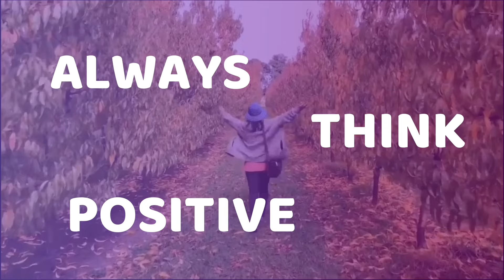LUTO NG SPECIAL FRIED RICE+ANG NANAY HINDI MAGKANDAUGAGA SA UMAGA+NAKABILI NA NG GAMOT + QUICK HAUL!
Hide Away by Lo-fi miku   / lofi-miku
Creative Commons — Attribution - ShareAlike 3.0 Unported

🎵 Track Info:

Title: Hide Away by Lo-fi miku

🎧 Available on:

YouTube:    • Hide Away
YouTube Music:    • Hide Away

😊 Contact the Artist:

Lo-fi miku:
  / lofi-miku

iMovie Music
Dusk
By:Orchard Heights